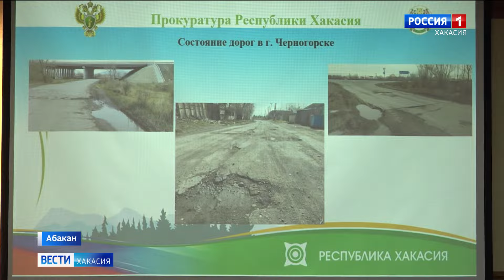Прокуратура проверила качество дорог в Хакасии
Всего в республике почти 8 тысяч километров дорожного полотна и в каждом населенном пункте есть проблемные участки. У региональной прокуратуры к Минтрансу Хакасии появилось много вопросов.